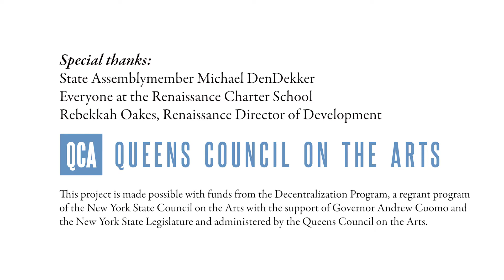PACONY/Renaissance Winter Concert Recap 2017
Jewish Center of Jackson Heights